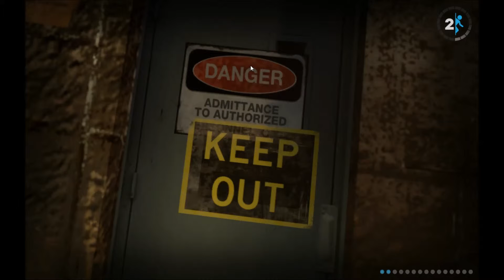Portal 2- ep 9- because ima potato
yup you heard me right glados is a potato!